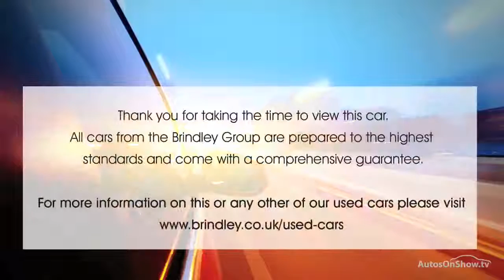VAUXHALL ZAFIRA TOURER SRI CDTI S/S BLACK 2012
2012 VAUXHALL ZAFIRA TOURER SRI CDTI S/S MPV DIESEL, in BLACK